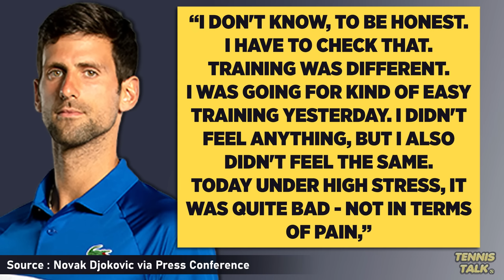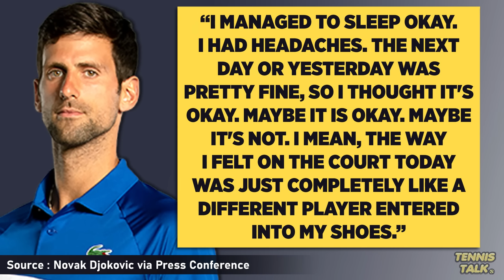Djokovic Knocked Out of Rome Open 2024 | Tennis News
Novak Djokovic has done a press conference after his shock defeat to Tabilo in the third round of the Italian Masters 2024. He was hit in the head by a bottle by the crowd in his last match as he left the stadium and was asked if that impacted him in todays loss. Do you think it was why he lost?

0:00 | Intro
0:14 | Press Conference
1:22 | Outro